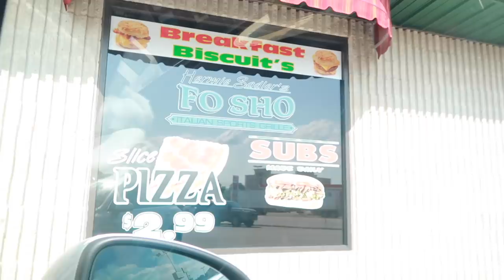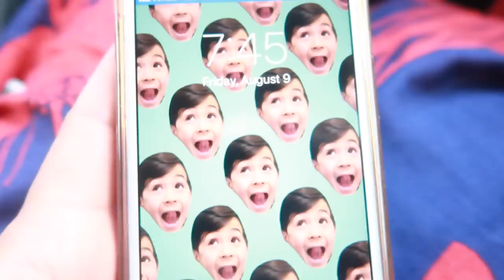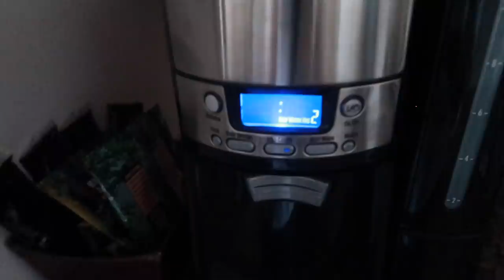Vlog #44 Hi I'm back. / フロリダに一緒に連れて行くよ 2019 Trip to Florida Episode 1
こんにちは；）

▽Music▽
My homeboy's music!
地元のDJのお友達の曲です；）気に入ったらダウンロード♪

道草 feat. Itto
On The Set!! (Instrumental Ver.)
By DJ TO-SHIRO

▽今回の関連ビデオはこちら▽